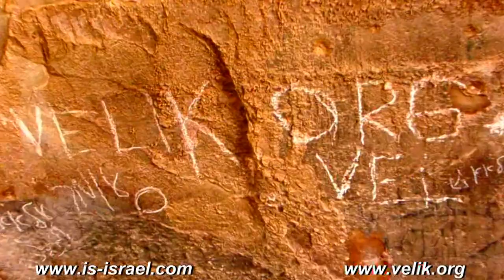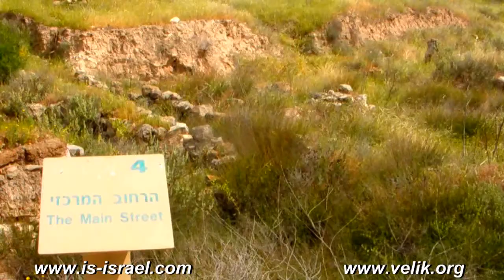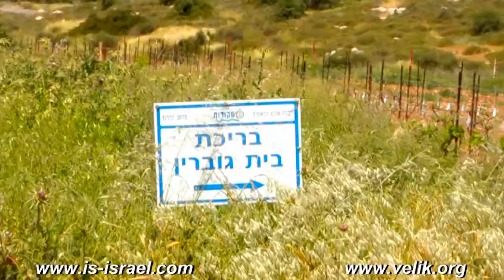Шахария - Тель Лахиш - Бейт Гуврин (Северный Негев), Израиль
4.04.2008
Велопоходы по Израилю.